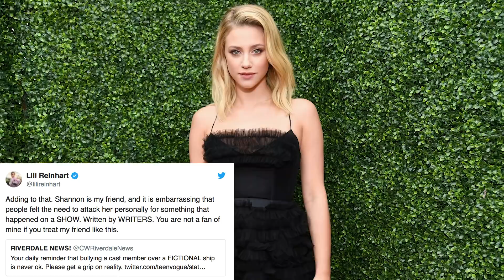Lili Reinhart Has TO DEFEND Shannon Purse For KISSING Cole Sprouse On Screen!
In an ABSURD twist, Lili Reinhart is coming to the rescue of one of her Riverdale co-stars, after they were bullied for something their CHARACTER did ON THE SHOW. Yes, this is real.